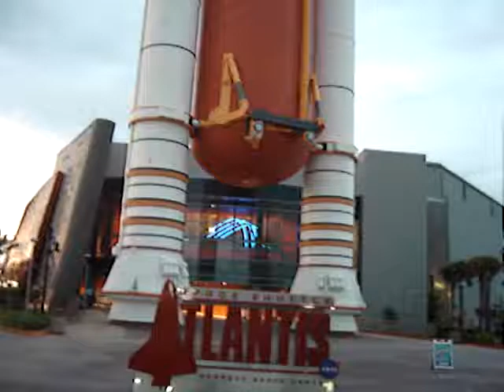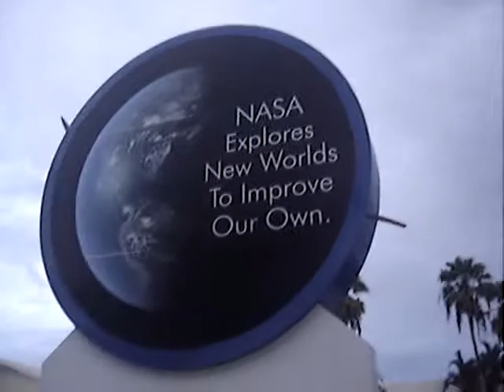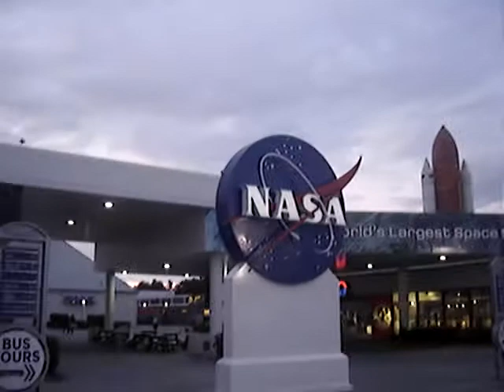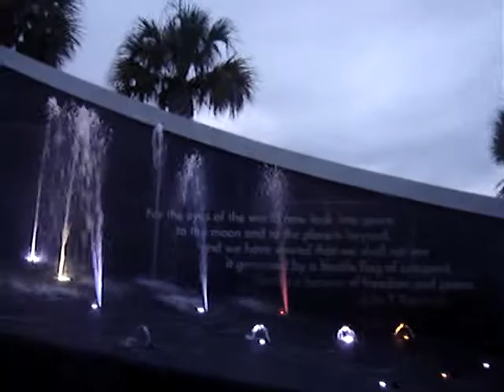65 Kennedy Space Center Tour Cape Canaveral Florida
My visit to Kennedy Space Center this video was made during my vacation on August 30, 2016 in Florida.